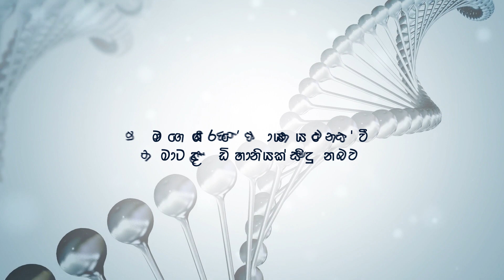ලෝකයේ තිබෙන භයානකම වෛරසය ...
මුළු ලෝකයම අද මහත් පීඩාකාරී තත්ත්වයකට කොරෝනා වෛරසය නිසා පත්වෙලා තියෙනවා , නමුත් මේ කොරෝනා වෛරසය ට වඩා ඉතා භයානක වෛරසයක් මේ ලෝකෙ පවතිනවා.

මොකක්ද මේ වෛරසය? කොහොමද මේ වෛරසය නැති කරගන්නේ?

තවත් මෙවැනි වීඩියෝ නැරඹීමට මාගේ youtube චැනලය හා එක්වන්න:link